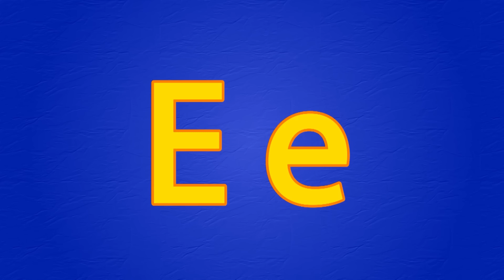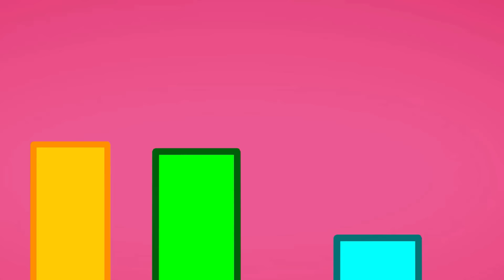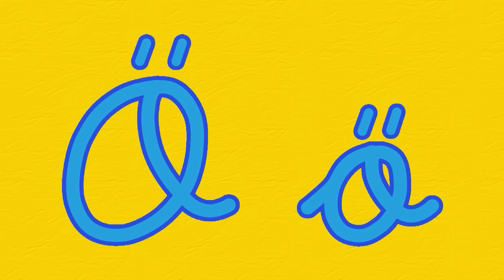S Harfini Öğreniyorum🍼 (YENİ) ABC Alfabe🔤 Sevimli Dostlar Bebek Şarkıları | Çocuk Şarkıları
S harfini öğrenmek ister misiniz? O zaman Sevimli Dostlar'ın ABC Alfabe çocuk şarkıları serisinin S harfi ve diğer harf bebek şarkılarını kaçırmayın!

S HARFİ

SSSSSSSSSS
SÜT, SAAT, SİNCAP
SSSSSSSSSS

S
Sİ
SİNCAP GELİYOR, SU İÇİYOR
SİNCAP GELİYOR, SU İÇİYOOR
SİNCAP
SU SU SU
SİNCAP
S HARFİNİ SEVİYOR

SABAH OLUNCA SÜT İÇİLİYOR
SABAH OLUNCA SÜT İÇİLİYOOOR
SABAH
SÜT SÜT SÜT
SABAH
S HARFİNİ SEVİYOR

SÜPÜRGE GELİYOR
SÜPÜRGE TEMİZLER
SİNEK UÇUYOR
SİNEK KAÇIYOR

SAĞ EL SOL EL SABUNLA
S SENİ SEVİYOR

0:00 S Harfi
1:26 E Harfi
2:31 N Harfi
3:41 İ Harfi
4:48 J Harfi
5:44 Ö Harfi
6:54 L Harfi
8:11 O Harfi

Yayımlanan videoları anında haber almak için ana sayfada, sağ üstte bulunan çana (🔔) tıklamayı unutma 😉